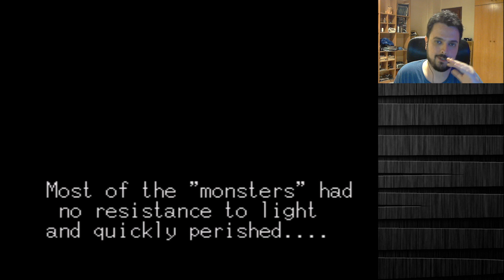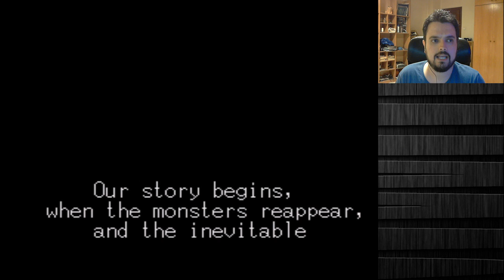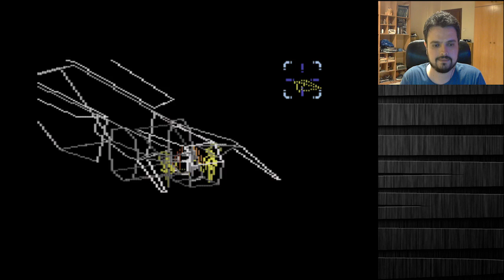La Sonepedia #7: Juegos de Mega Drive VI